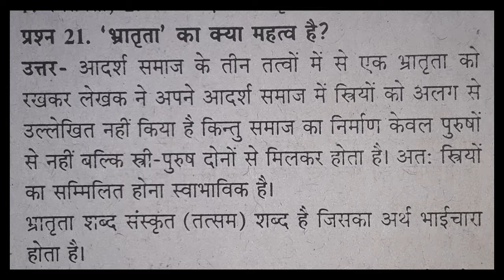'भ्रातृता' का क्या महत्व है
THANKS FOR WHOTCHING ❤️